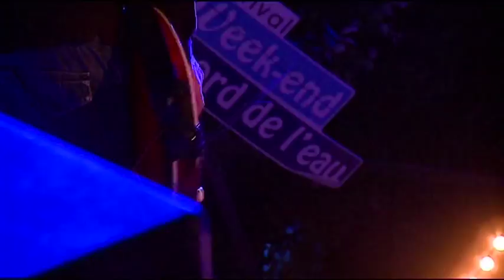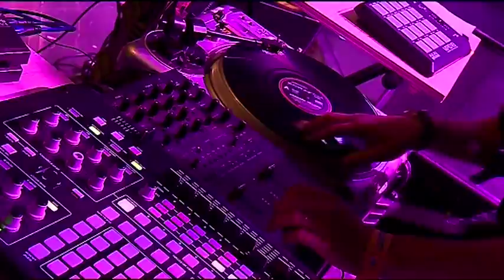Belleruche - live - Festival Week-end au bord de l'eau - Sierre (Switzerland) - 1-2-3 July 2011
Festival Week-end au bord de l'eau
Lac de Géronde - Sierre (Switzerland)

Friday 1st of July 2011
Belleruche (Tru-Thoughts, UK)